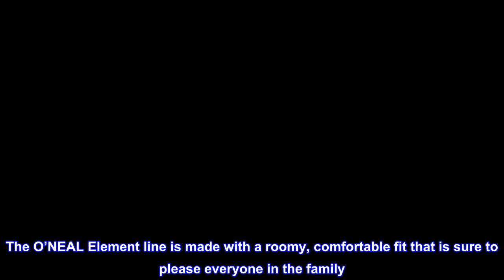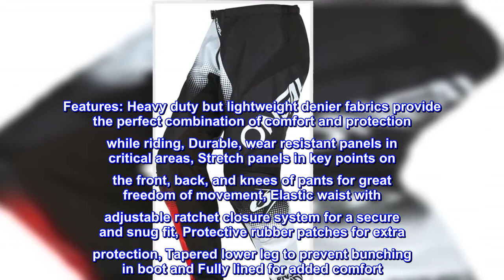Great product - O'Neal Element Racewear Pants, Black/White/Red 34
Heavy duty but lightweight denier fabrics provide the perfect combination of comfort and protection while riding
Elastic waist with adjustable ratchet closure system for a secure and snug fit
Stretch panels in key points on the front, back, and knees of pants for great freedom of movement
Tapered lower leg to prevent bunching in boot
Fully lined for added comfort
The O’NEAL Element line is made with a roomy, comfortable fit that is sure to please everyone in the family. Its durable, wear-resistant panels, tagless design, and cuffless pant ensure the O’NEAL Element is streamlined and ready for riding. Featuring a more extensive array of sizes and colors than most gear lines, the O’NEAL Element truly has something for everybody. Features: Heavy duty but lightweight denier fabrics provide the perfect combination of comfort and protection while riding, Durable, wear resistant panels in critical areas, Stretch panels in key points on the front, back, and knees of pants for great freedom of movement, Elastic waist with adjustable ratchet closure system for a secure and snug fit, Protective rubber patches for extra protection, Tapered lower leg to prevent bunching in boot and Fully lined for added comfort

Very durable, good price for winter riding pants
My son has worn much more expensive pants that are far less durable. This have held up well to crashes on sandy winter tracks that easily tear up the fancy summer pants. These are a little thicker so they are nice for track riding in the 35-65F temp range.